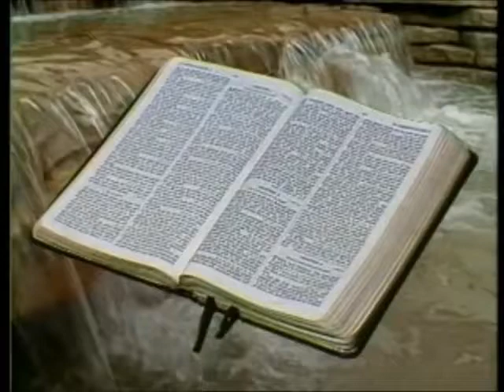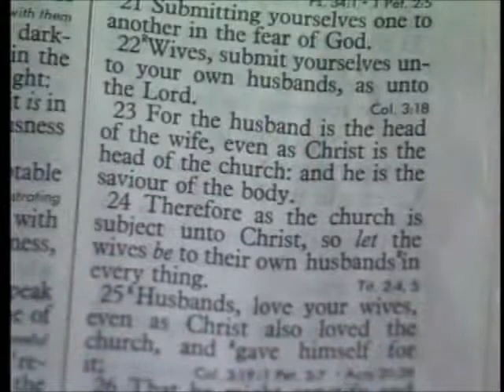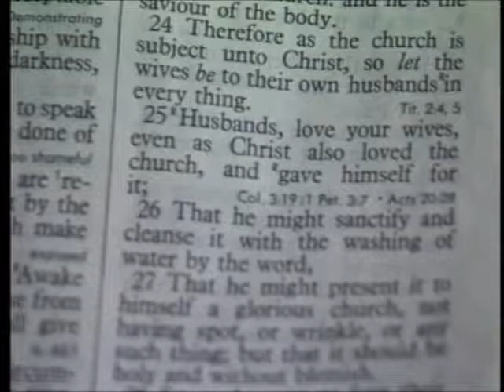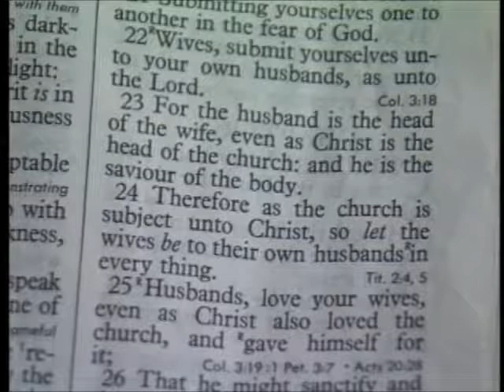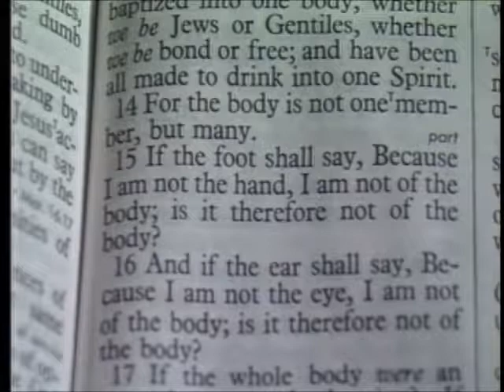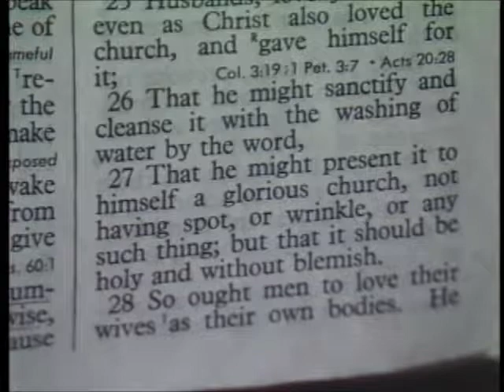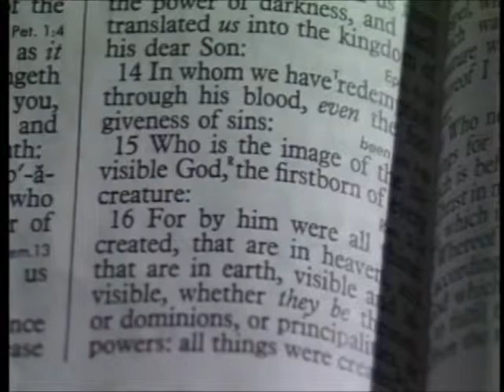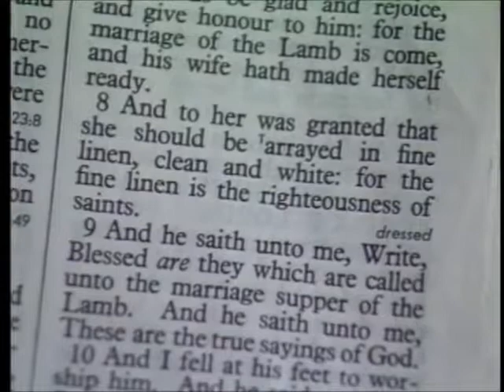[ 159 ] Les Feldick [ Book 14 - Lesson 1 - Part 3 ] New Heaven and Earth Revelation 20